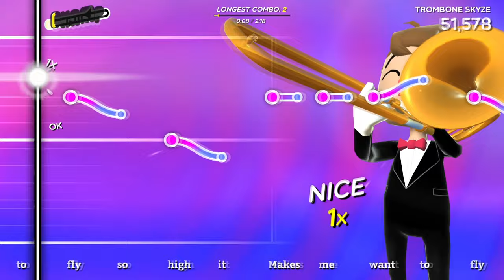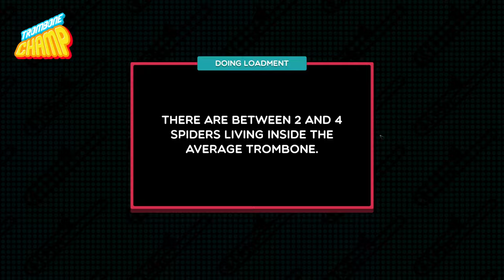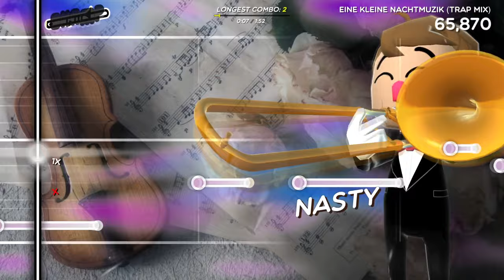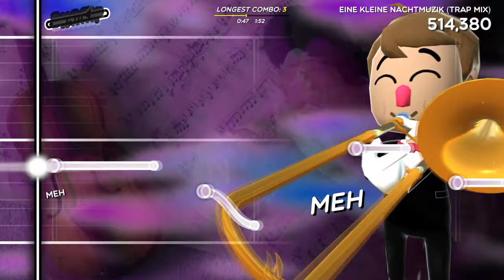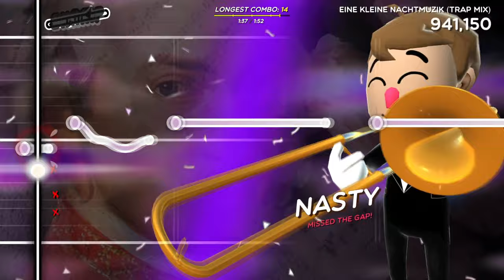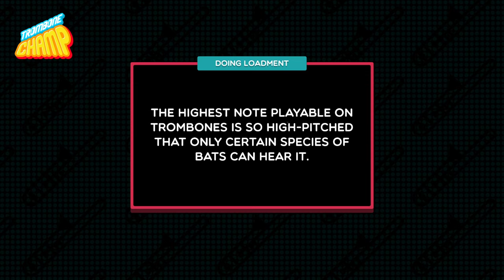How I Became the Trombone Champ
The real trombone champ was the friends we made along the way.

Send fan mail here to be featured in future videos:
Lair Gaming

Follow Lair on X: @LairGaming
Follow Syd on X: @sydlesticus